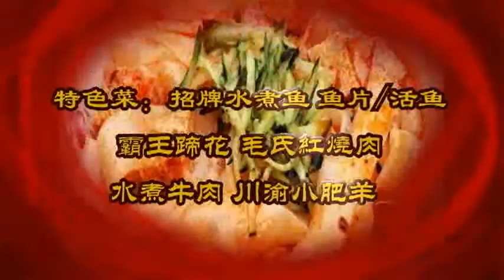1103 午間新聞 (國)